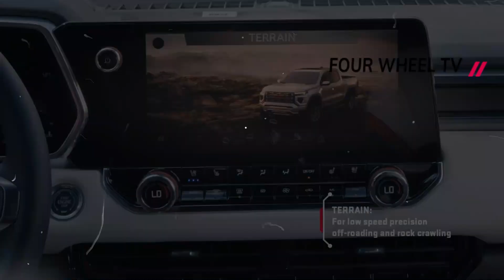2023 GMC Canyon | GMC unveiled the new Canyon | 2023 GMC Canyon PRICE | Available exclusively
2023 GMC Canyon - GMC unveiled the new Canyon in August and now the midsize truck's online configurator is up and running to show full pricing details. Available exclusively in Crew Cab guise, the workhorse kicks off at $38,095 MSRP for the Elevation trim level with 2WD or from $41,395 if you want 4WD with the same base model. Up next is the AT4 available only with 4WD from $45,395 while the Denali also sends power to both axles and is priced at $52,495.